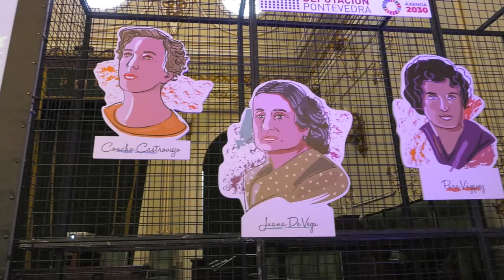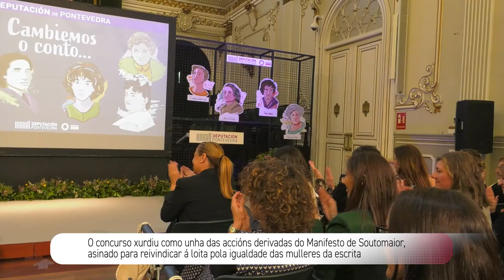Entrega dos Premios Cambiemos o Conto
Alumnado de ESO e bacharelato acudiron ao Salón de plenos da Deputación de pontevedra para ver as súas compañeiras recoller os galardóns da I edición dos premios Cambiemos o Conto, nos que as participantes tiveron que partir dalgunha canción ou verso cunha mensaxe patriarcal e modificalo para escribir un conto de denuncia, contrastando a situación con como queremos construír o mundo e as relacións desde o feminismo.